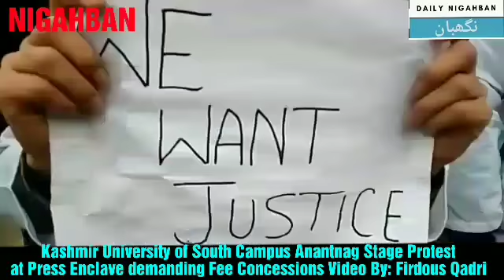Kashmir University of South Campus Anantnag Stage Protest at Press Enclave demanding Fee Concessions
Kashmir University of South campus Anantnag stage Protest in Press Enclave Demanding Fee Concessions
We are pursuing  bsc nursing at Institite of nursing  and paramedical science south campus, Kashmir university. University  carried  out our admission on the basis of merit in the year 2017 .The final cut off  was 85% .
The fee structure of our college  is 77800 which is comparatively  very high .The fee structure  of Nursing college M.A road srinagar  is 55000 for ist year / 30000 from second  year (15000 for BPL category) ,fee structure at GMC srinagar for the same course is 4200 only .
The students  of our college encountered  a cluster  of problems right from the commence of class work in september 2017 .We were scarcely able to focus on our studies because of depression. Somehow  we managed to pay such jambo proce for the first year of our course . Some students paid with the help of student  loan and some by selling few acrs of land! Presently  what we find an inconvenient factor in our life is money, but positive thing in our behaviour is that we are reluctant to give up and want to achieve  greater heights in life .
We the students  of INPS south campus KU hence request higher authorities  to be compassionate  and grant us fee concession .